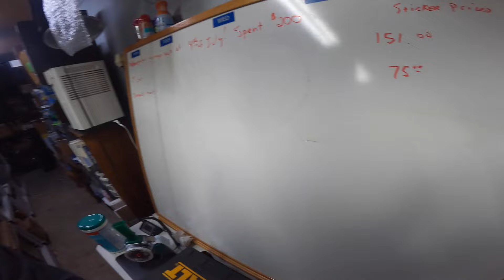EXPECT THE UNEXPECTED WHEN IT COMES TO EBAY & GARAGE SALES!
I DROVE PAST A UNEXPECTED GARAGE SALE ON A HOLIDAY. I SPENT $200! DID I SCORE? COME WATCH AS I SHOW OFF WHAT I GOT AND HOW IT HAPPENED.